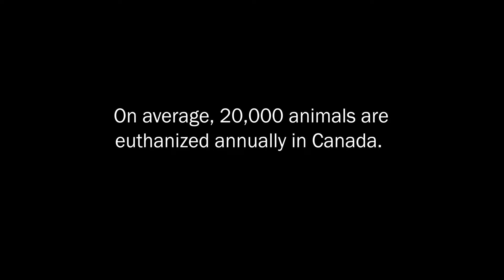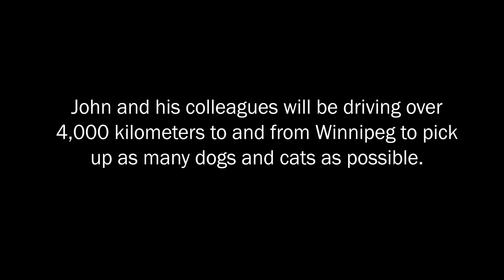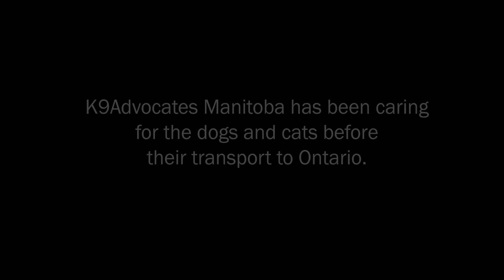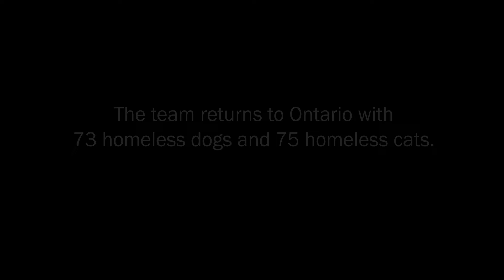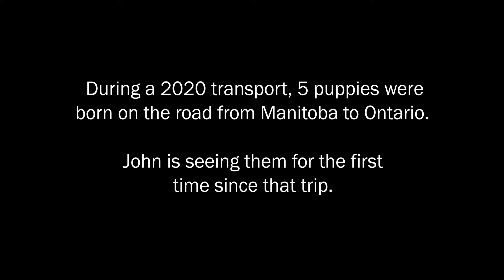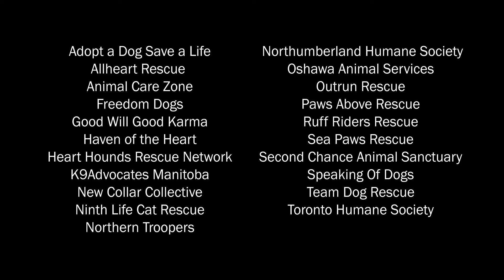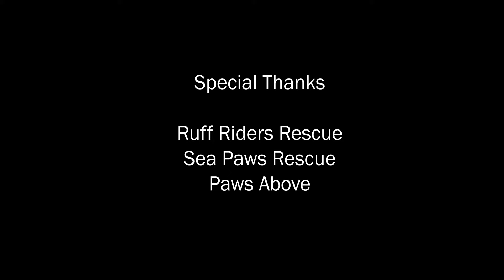John is for the Dogs (Short Documentary)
John Zav is an electrician by day, and a superhero for the dogs by night. John sacrifices his time, money, and mental health to rescue and transport homeless animals from Manitoba. Alongside other rescue organizations, he helps the animals find homes in Ontario. As John explains some of the horrors that he has seen, it's clear that animal rescue is not for the faint of heart.

Director: Quinn Aden Corkal

Quinn Aden Corkal is a Toronto area based filmmaker, video producer and photographer.

After learning about the stray dog crisis in various northern Indigenous reservations across Canada, Quinn and his wife Jessica adopted their dog (Nadie) from Moosonee Puppy Rescue in 2014. More recently, they adopted their puppy (Rundle) who was rescued and transported from Manitoba to Ontario.

As a filmmaker, Quinn always knew that he would tell a story about this issue, and it only became more dear to his heart as the years went on. It wasn't until he stumbled upon John's Instagram account that he began to understand just how much the transporters go through, and how much they sacrifice in order to give these dogs and cats a second chance.